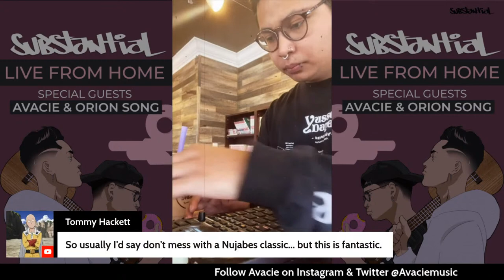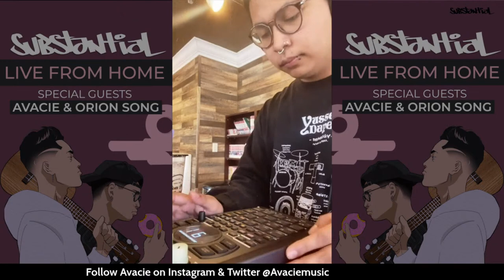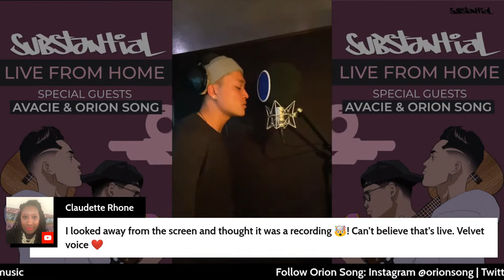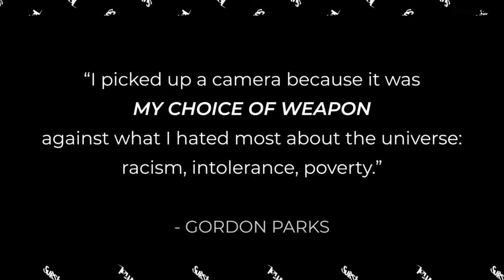Substantial Live from Home w/ Orion Song & Avacie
Tune in on April 29th. The show starts at 8 PM EDT.

Start 10:17
Avacie Set 13:17
Orion Song Set 26:26
Avacie & Orion Song duet 35:59
Substantial Set 43:08
Q&A w/ Substantial, Avacie and @orionsong 1:33:06
Announcements 2:44:01

Live Stream Assistant: Serenity Robinson a.k.a. @PeacegamerRen
Thumbnail Illustrations by Ryan Espeleta | Design by Stan Robinson